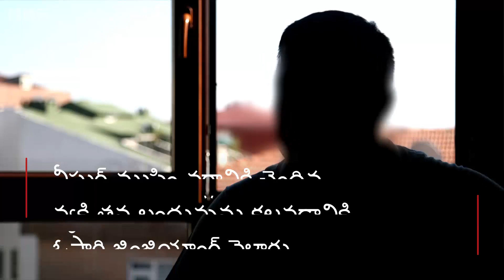China Uighurs: Why China is detaining Lakhs of Muslims? - BBC News Telugu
ఇటీవలి కాలంలో చైనా ప్రభుత్వం లక్షలాది ముస్లింలను నిర్బంధిస్తోంది.
తాము ప్రభుత్వానికి అనుకూలంగా ఉన్నామని చెప్పాలంటూ వాళ్లను ఒత్తిడి చేస్తోంది.
దానికి కారణాలేంటి.. ఈ వీడియోలో చూడండి.